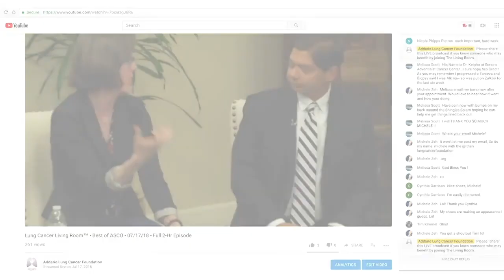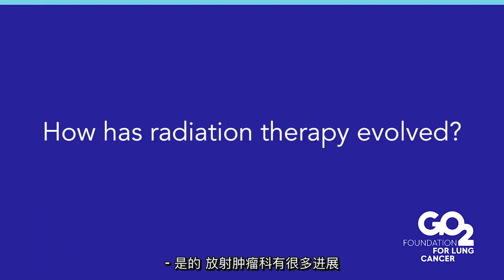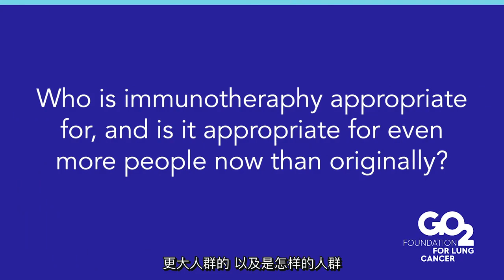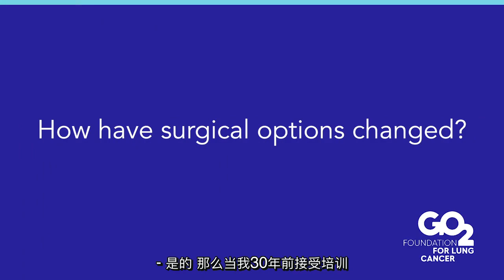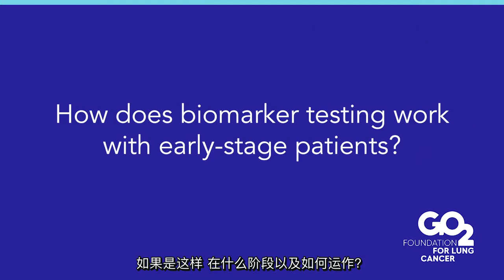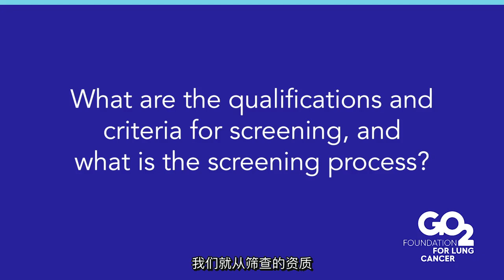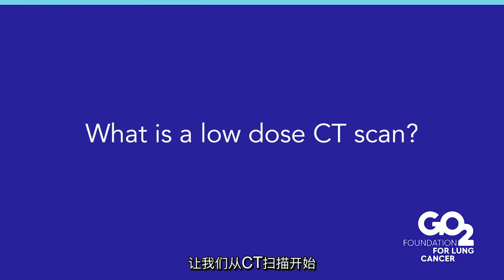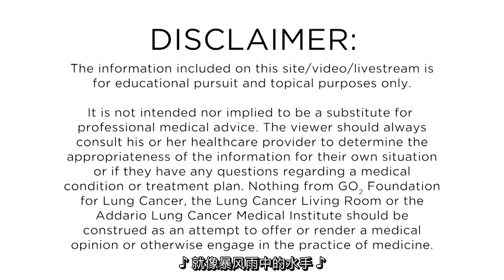肺癌客厅™：今天的肺癌状况-2020年6月15日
主持人丹妮尔·希克斯（Danielle Hicks）和邦妮·阿达里奥（Bonnie Addario）与雅各布·桑德斯（Jacob Sands）博士和威廉·梅菲尔德（William Mayfield）博士谈了过去50年间在肺癌治疗方面取得的进展。他们的谈话着眼于化学疗法的惊人进展（主要是减少副作用的辅助药物），针对性疗法，包括针对驱动突变的KRAS，例如在临床试验，放射线，手术和筛查中。这一集包含了许多针对肺癌患者和护理人员的广泛有用的信息。